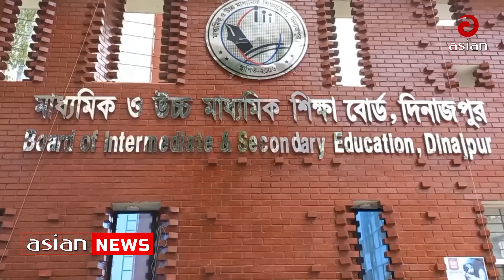Asian English News 22nd September 2022